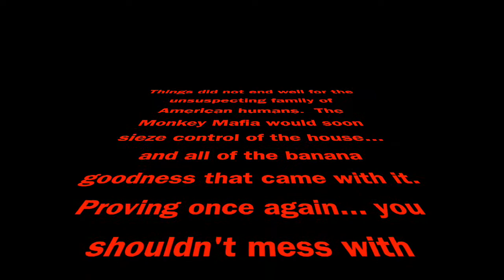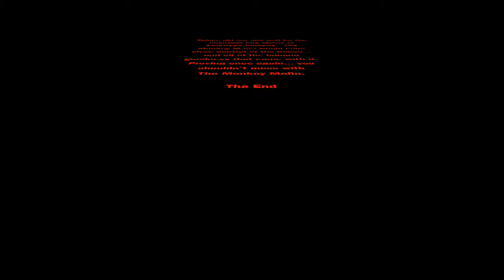The Monkey Mafia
Learning the hard way not to mess with the Costa Rican Monkey Mafia.  After aggravating a Capo, he brought his crew by the house the next day to teach some Gringos a lesson they'll never forget.